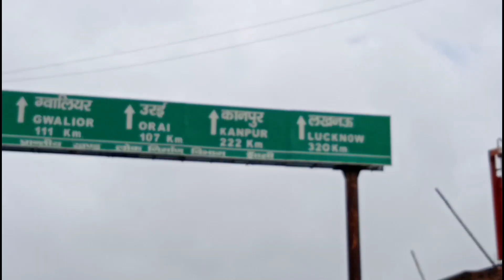SSC MTS PAPER VLOG VIDEO Jhansi | India vlog Masti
Hi
Welcome To india vlog masti review And Vlogs youtube channel

About this video:-SSC MTS PAPER VLOG VIDEO Jhansi | India vlog Masti
Vlog video
Masti video
SSC MTS Ka paper jhansi

youtube channel :- india vlog masti information review and vlogs song masti dance video

Boya mic

Camera Nikon D5300

Mobile phone Realme u1

Selfie stick